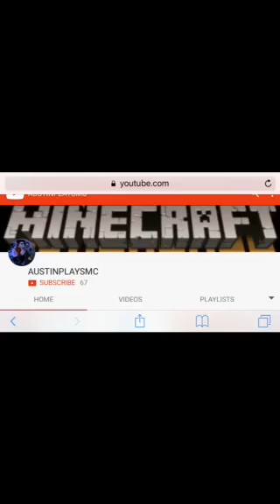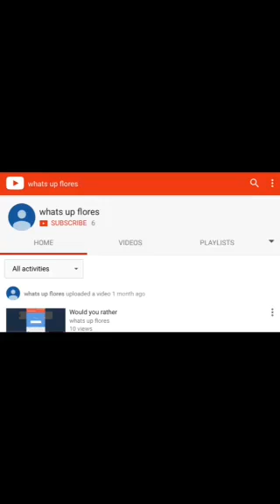Credits SPA THE Movie